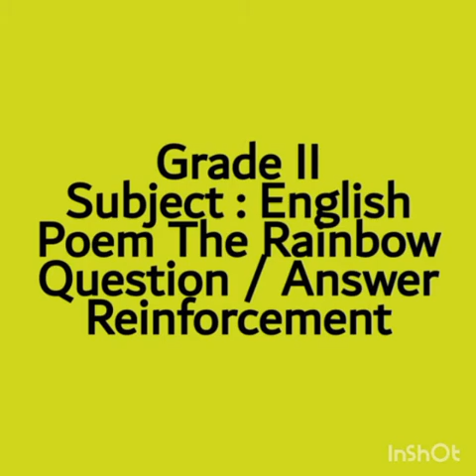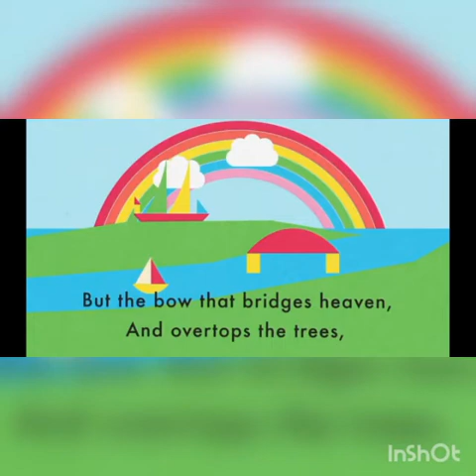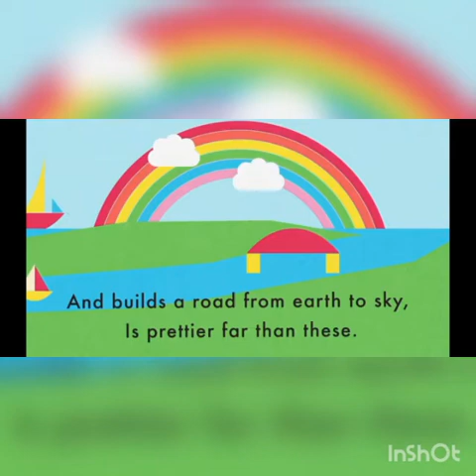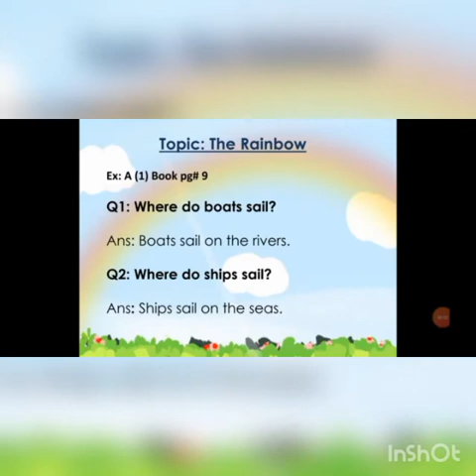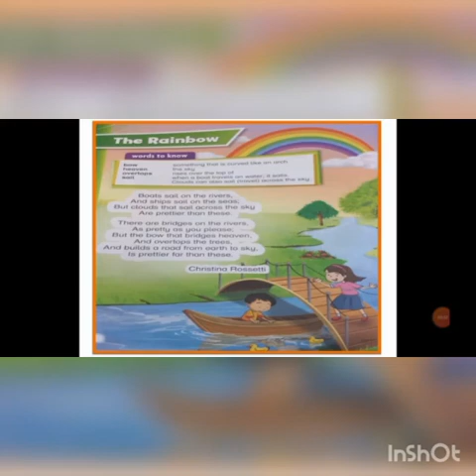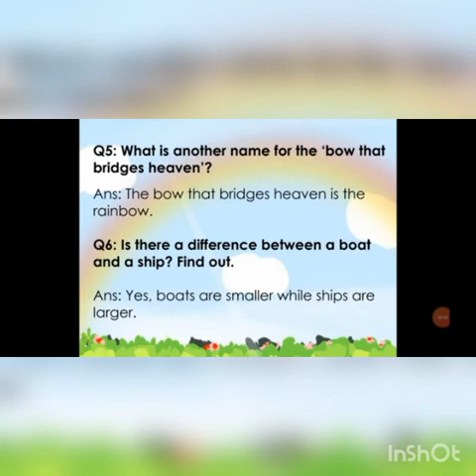Grade 2 Poem: The Rainbow (Reinforcement of Question/Answer)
Grade:2
Subject: English
Poem: The Rainbow
Topic: Reinforcement of Question/Answer